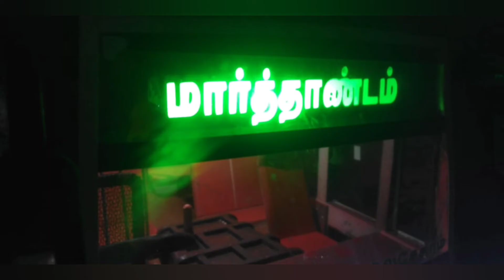kanniyakumari dist🏠Nattalam பகுதியில் வெங்கடேஷ் என்ற இளைஞர் முயற்சியால் செய்த பஸ்கள்🚌like pannuka👍